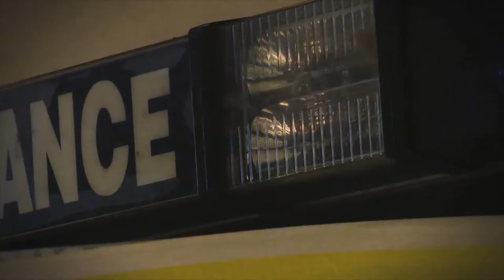St David Awards Finalist 2015 - Tammy Ryan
Terfynwyr Gwobrau Dewi Sant 2015 - Tammy Ryan